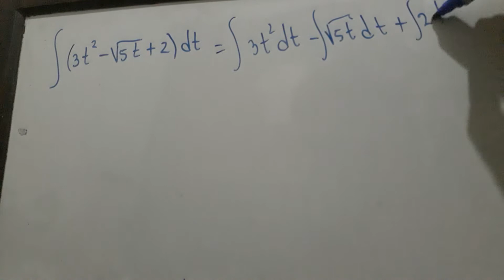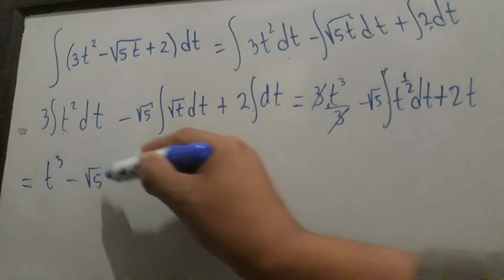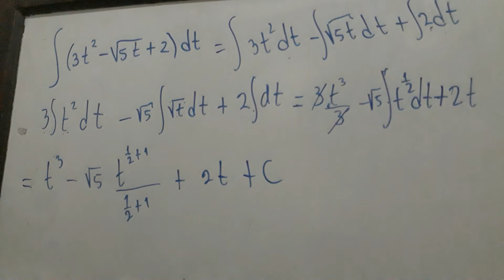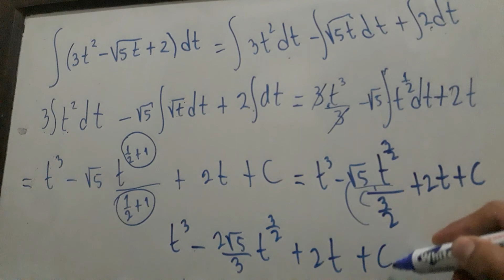INTEGRAL DE UN POLINOMIO